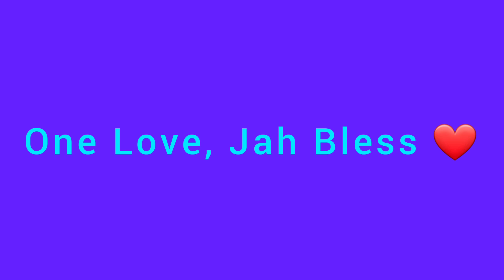Mortal Kombat | Gameplay Part 6 | + My team is elite + You win some lose some, it be like that, ‼️😊